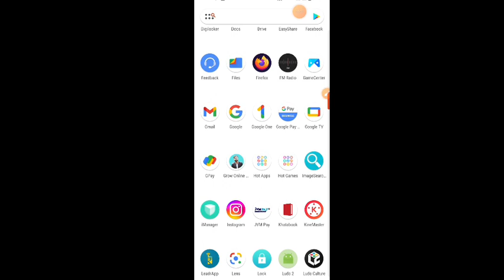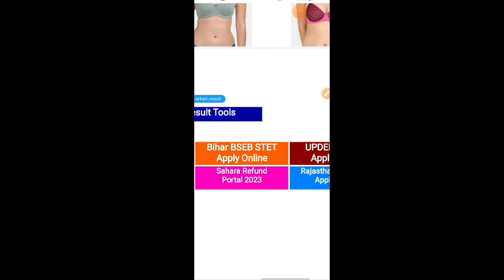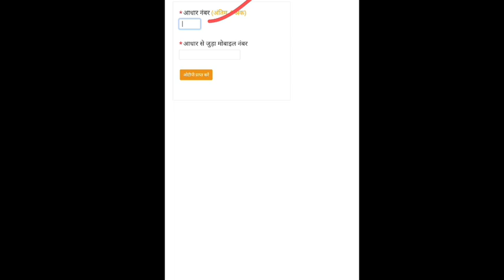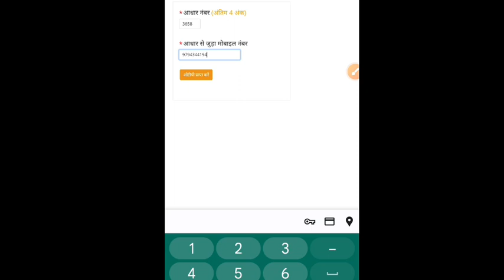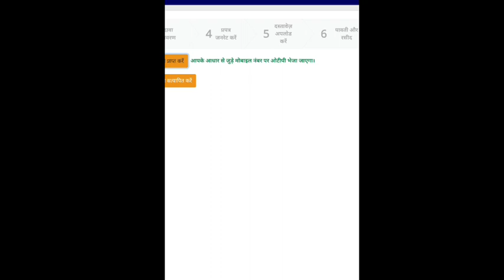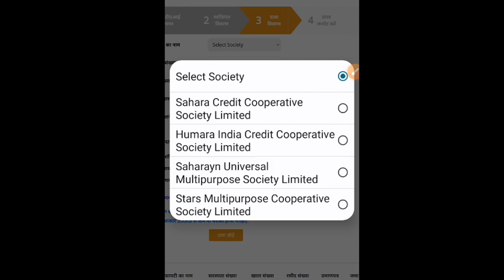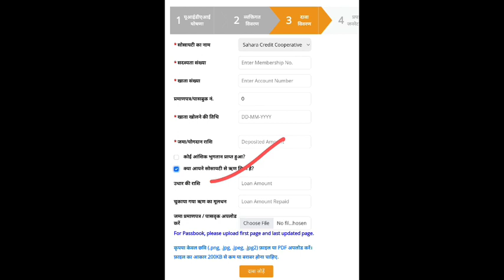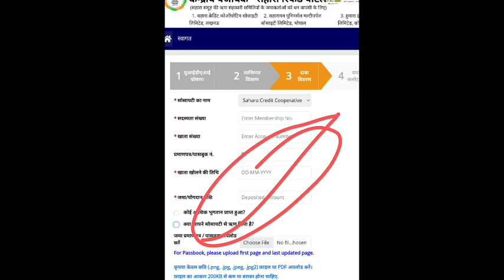Sahara India Refund Potal Form Kaise Bhare| How To Apply For Sahara India Refund 2023 | CRCS